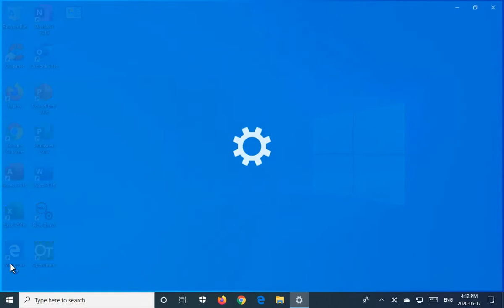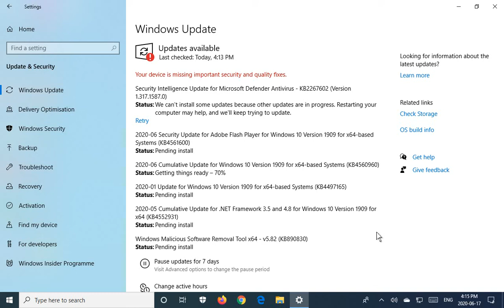✔️ Windows 10 - Your Device is Missing Important Security and Quality Fixes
Windows Update, Performance, Speed, Stability, Not Working, Crashing, Stuck, Weird, Slow, Help, How To, Patches, Security, Quality, Fixes

Microsoft Windows 10, Tips, Tricks, Help, Tutorial, Instructions, How To